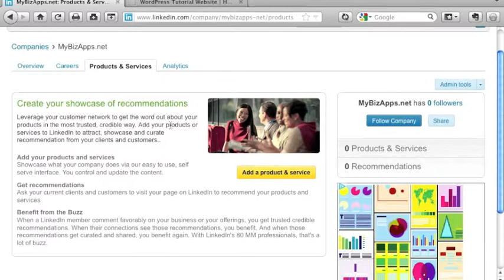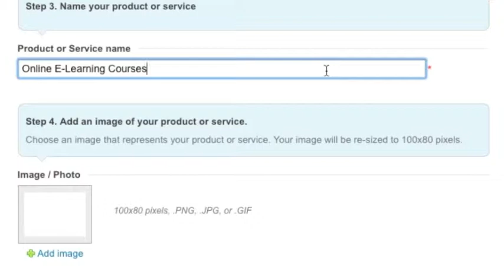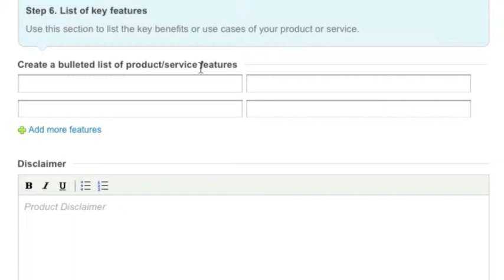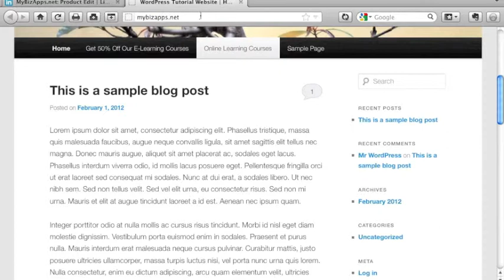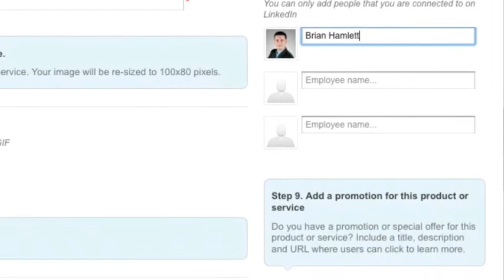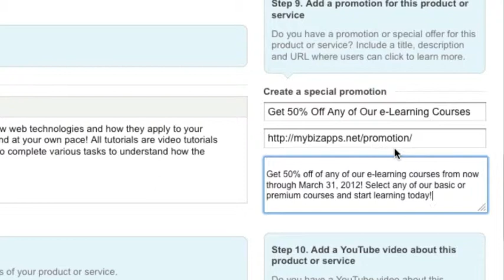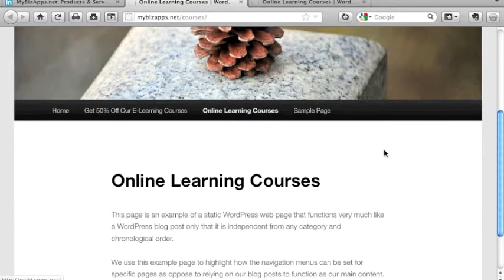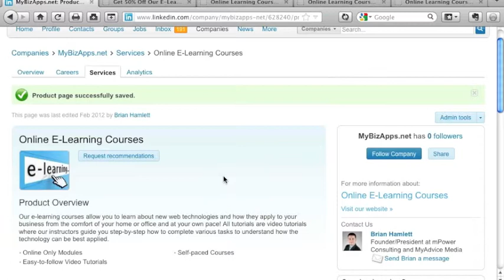How to Create a Product or Service Page on LinkedIn | NewMediaWorkshop.tv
In this tutorial you will learn how to create a Product or Service page as a part of your Company page on LinkedIn. Use this product/service page to highlight your offerings and drive targeted traffic to your specific product landing pages on your website.

You can use text, a photo, bullet list, YouTube video, and even a promotional block to provide detailed information about each product or service.